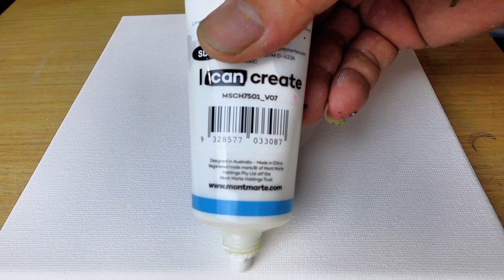Amazing Country Road Painting Tutorial! | Canvas painting for beginners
How to paint a girl walking on a country road? | Acrylic painting for beginners | painting for beginners | easy painting | painting ideas | canvas painting | painting easy
Color palette on the cover